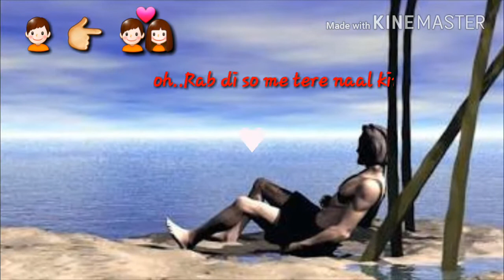Pyar kara song by The way of love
Hiii friends..this is my new whatsapp status song
Song - pyar kara
Film -Akshar 2
By me on my channel -The way of love